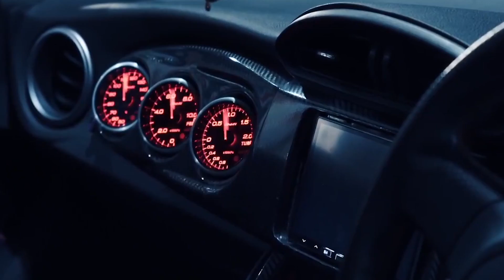Dont Stop - King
Reach Millions of people, submit your song to Miami's #1 Dance Music Radio Station 93.5 FM! VexDistro is a distribution & promotion company for musicians, performers, singers and other creative people.